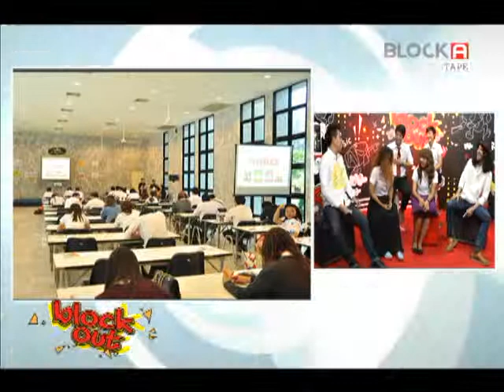BLOCK OUT 22 ส.ค. 57 Part 2